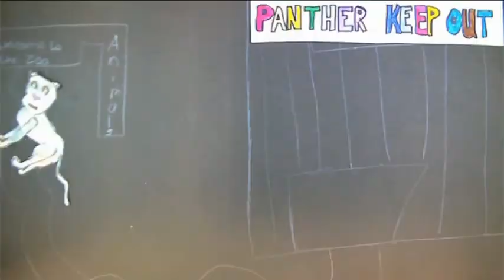For the love of Anne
Short animation about Anne Robinson made by young people in Consett working with Sheryl Jenkins, Helen Ward, Gareth Hudson and Rolf Pratt as part of Kids for Kids in the Derwent Valley programme of activities.